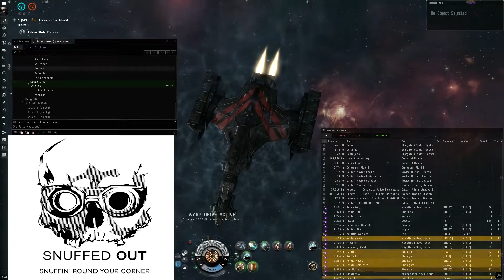WIDEASSHOLECREW kills OFF nyx.